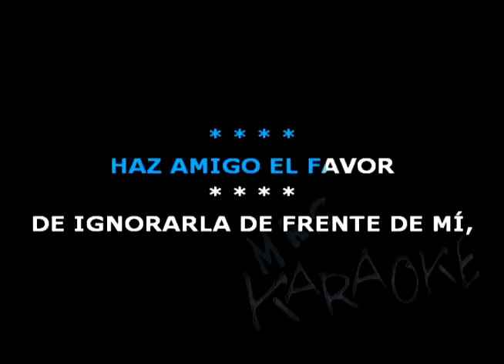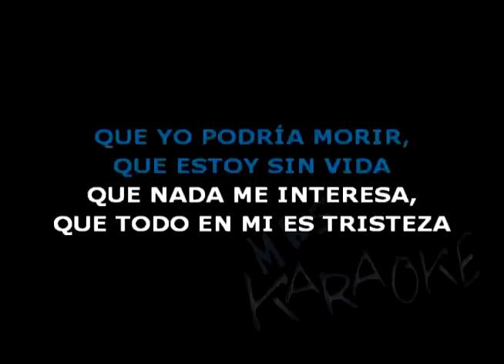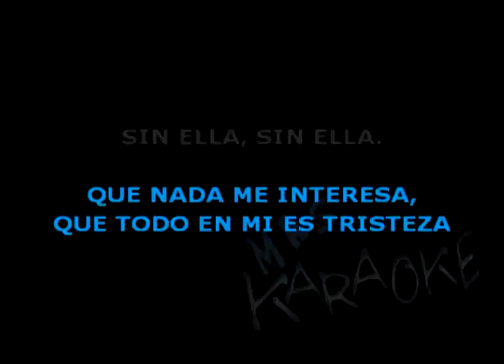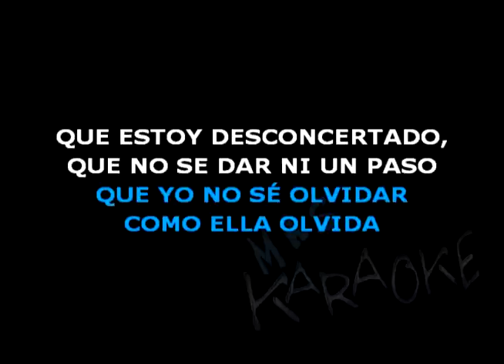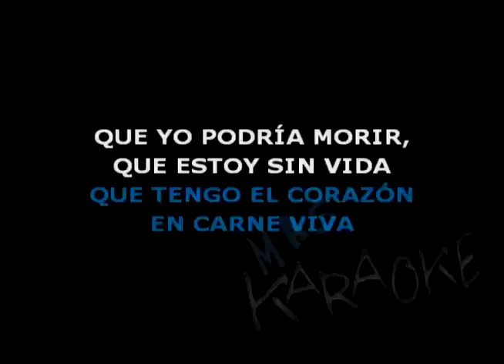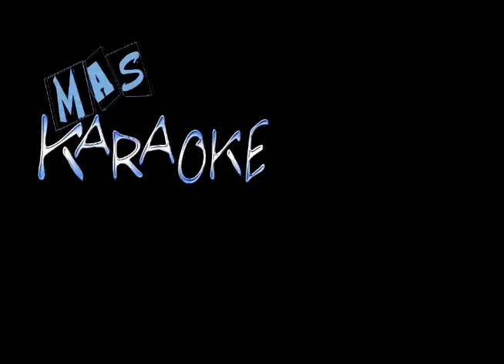😎 EN CARNE VIVA 🟢 Sabroso 🎤 MAS KARAOKE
🟢 Haz amigo el favor
de no hablarme de ella aun,
todavía es muy pronto y la sueño;
todavía su amor lo recuerdo.